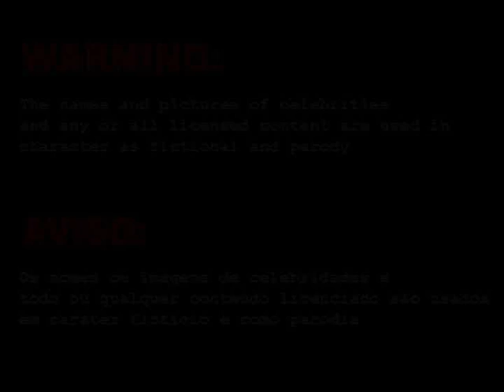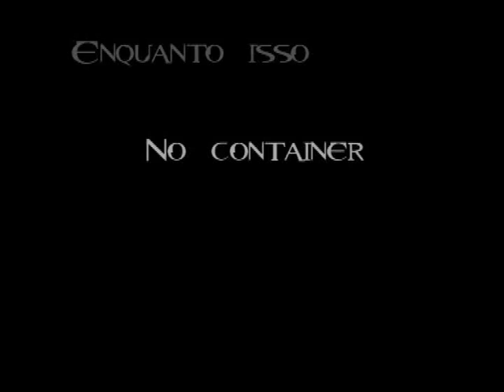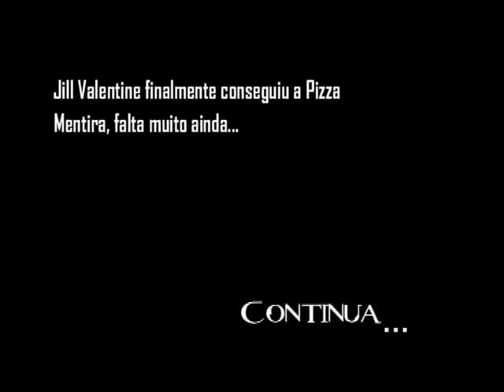Resident Evil - Lost Pizza / Round II - Redublagem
Segundo Episódio de Resident Evil - Lost Pizza

Após um incidente causado pela Umbrella, os cidadãos de Raccoon City se tornaram zumbis viciados em pizza e a cidade estava
condenada por isso.
Mas Jill Valentine e Carlos Oliveira enfrentam uma cidade de zumbis e criaturas monstruosas,
não para sobreviver, e sim, para recuperar a ultima e verdadeira pizza de Raccoon City.

Uma Divertida Redublagem.

Round II: Tem Alguém Procurando a Pizza.